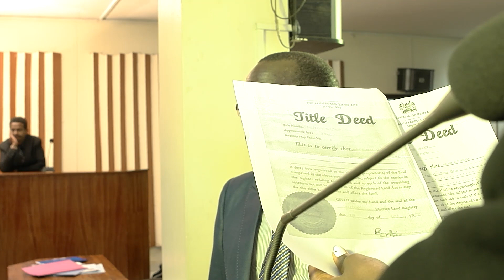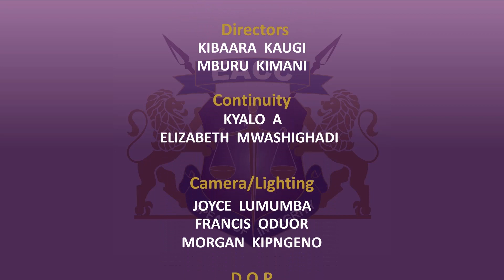THE BEDBUGS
EACC'S fight against corruption. This feature film tells a story of how Ethics and anti-corruption detectives nub powerful individuals who engage in corruption activities and theft of public properties.